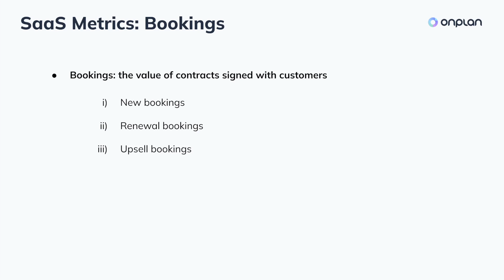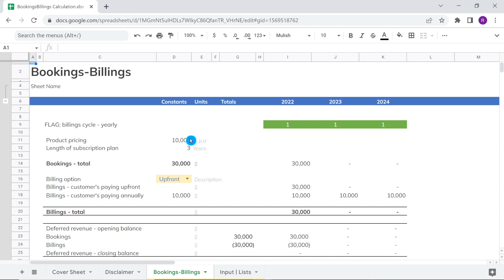What are bookings?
Check out our post for a free template that can help you understand and use them properly.

The difference between bookings vs billings vs revenue in a SaaS business can confuse even experienced executives. Though the three are linked, make sure you understand what each of them can tell you about the state of your business.